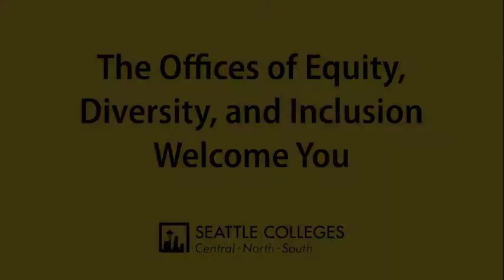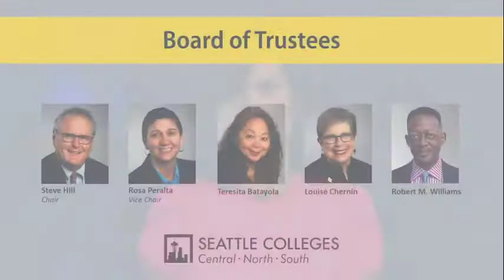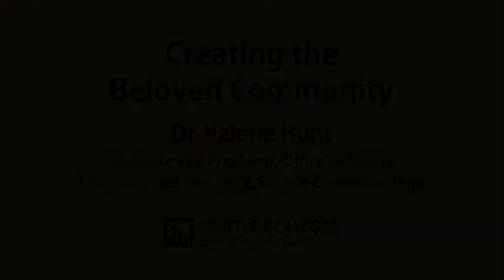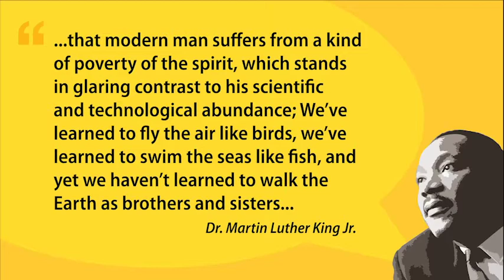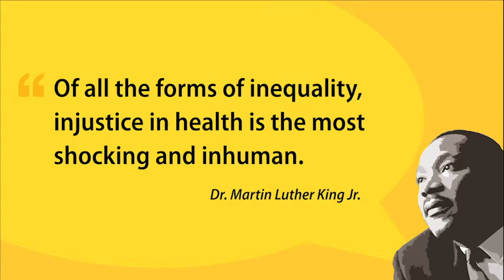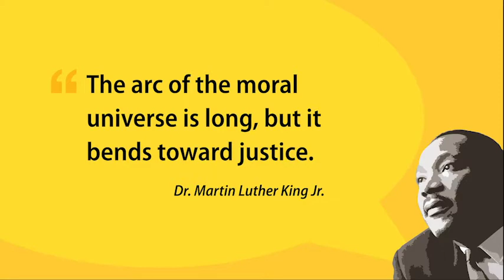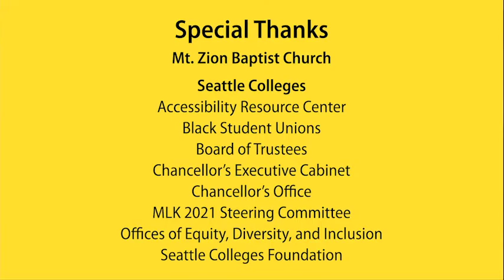The Seattle Colleges 48th Annual Celebration of Martin Luther King (2021)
The Annual Community Celebration of Martin Luther King Jr. happened Friday, January 15, 2021. The program was streamed online at noon with a planned 11:30 a.m. preshow on Zoom before the program.

It’s our sincere hope that we can replicate the fellowship, joy, and exuberance we normally enjoy when we gather at Mount Zion Baptist Church. Hosted by our friend Monique Ming Laven (evening anchor at KIRO-7), this year’s program will include the familiar voices of DaNell Daymon and Greater Works and feature a talk with Matías Valenzuela, PhD, the Director of Equity and Community Partnerships for Public Health—Seattle & King County.